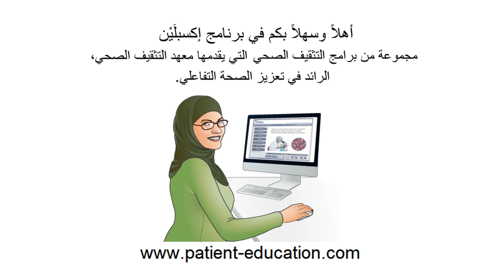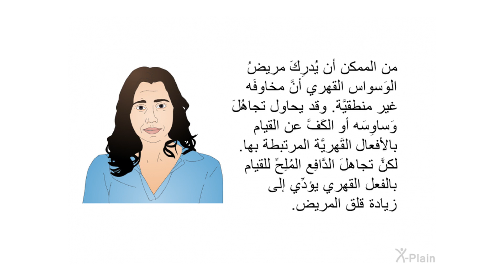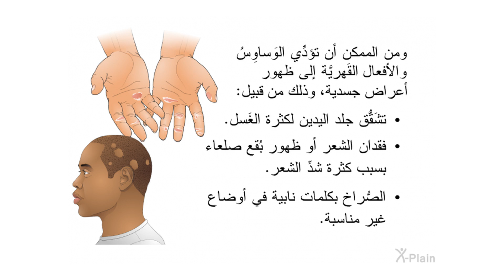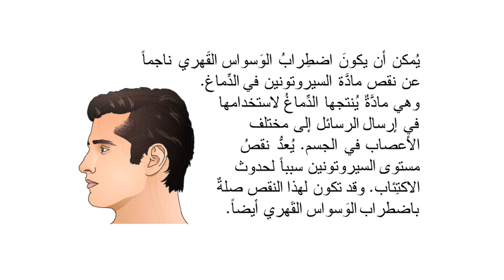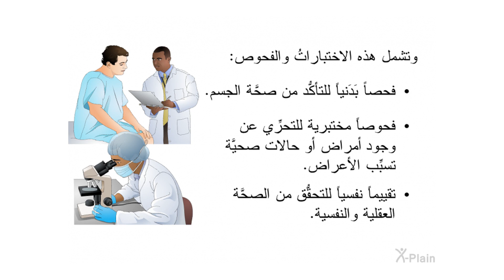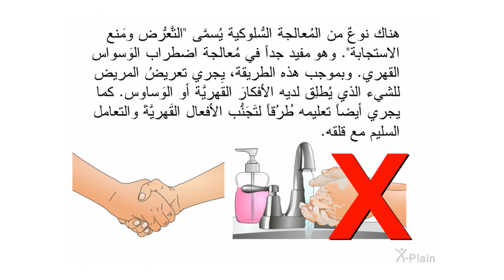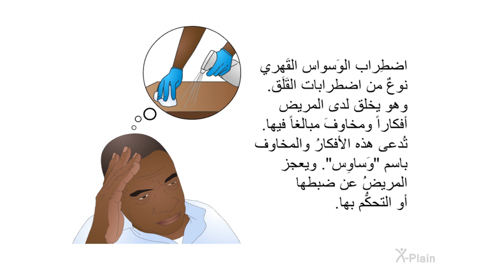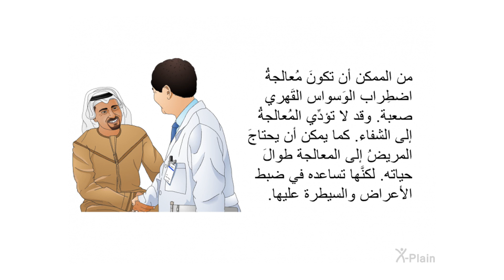الاضطراب الوسواسي القهري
يشرح هذا البرنامج اضطراب الوسواس القهري. ويسمى اضطراب الوسواس القهري أيضاً OCD. يتضمن البرنامج الأقسام التالية: ما هو الوسواس القهري، ما هي أعراض الوسواس القهري، ما هي أسباب وعوامل الخطر للوسواس القهري، كيف يتم تشخيص الوسواس القهري وكيف يتم علاج الوسواس القهري.

:الأقسام
00:00 - البداية
00:43 - مقدمة
01:43 - الاضطراب الوسواسي القهري
04:09 - الأعراض
08:12 - الأسباب وعوامل الخطورة
10:59 - التشخيص
14:26 - المعالجة
18:07 - الخلاصة
20:59 - النهاية

mhfb01a2 Obsessive Compulsive Disorder - OCD (Arabic)